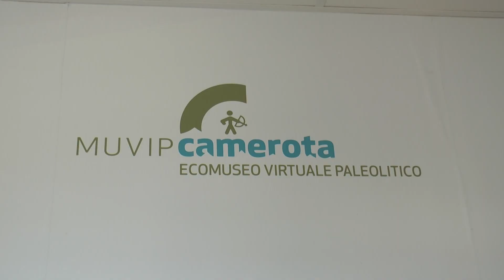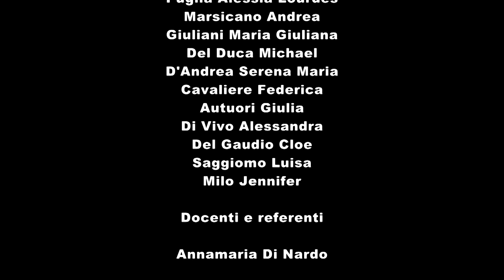Corto La scoperta I.C. Camerota